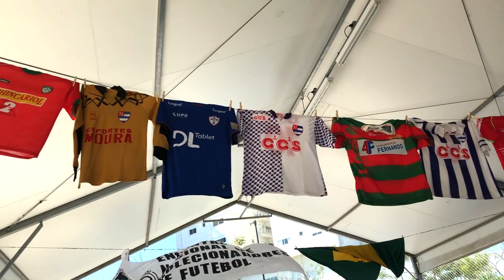As camisas do Encontro de Colecionadores SP Setembro 2018 2 de 2 - Vestiário - Iuri Godinho